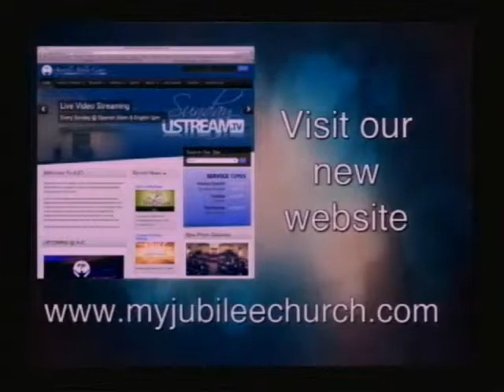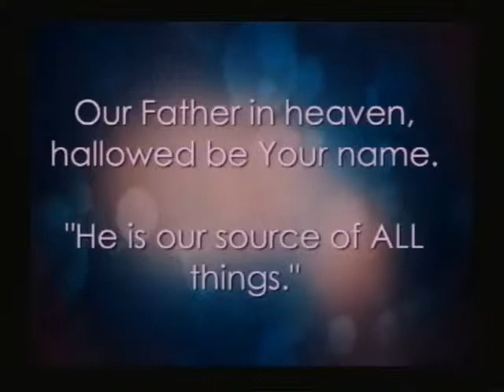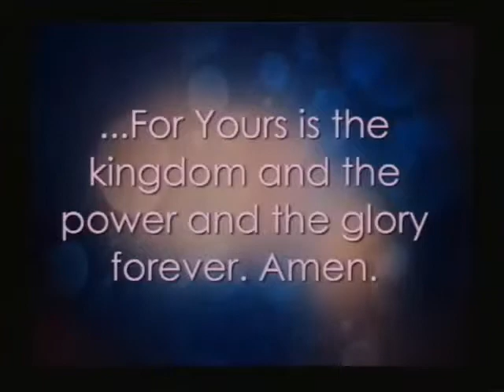Under an Open Heaven